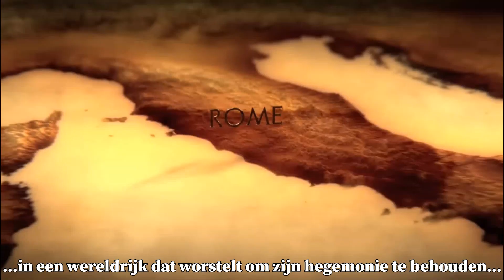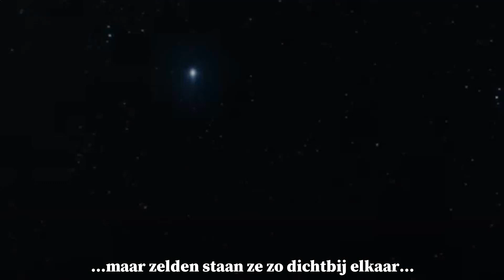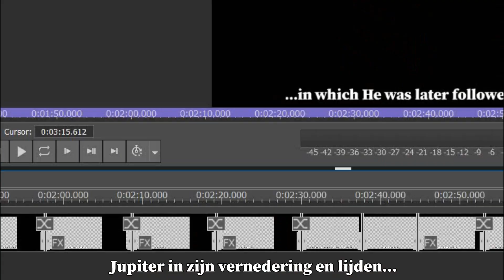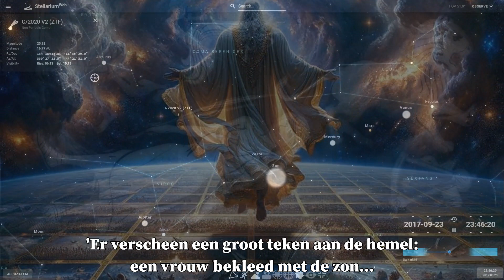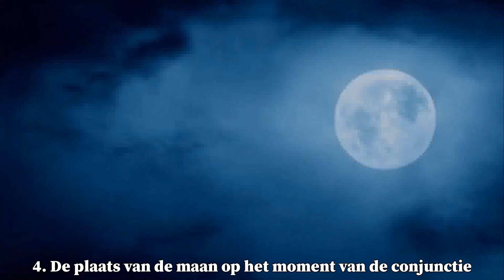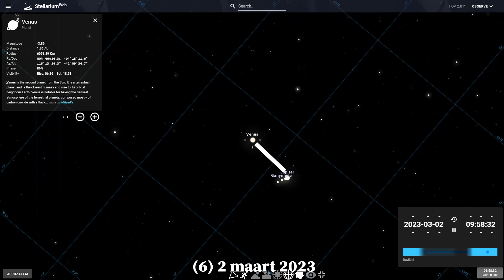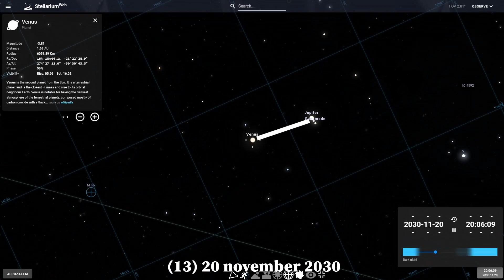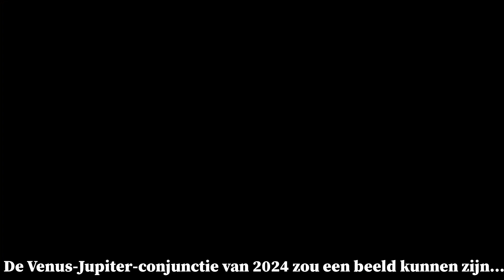Opname - Hemeltekenen 23 mei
De ster van Behtlehem was waarschijnlijk een samenstand van Venus en Jupiter in Leeuw. De 23e mei zien we de 7e conjunctie van Venus en Jupiter sinds het Openbaring-12-teken van 2017. Deze video toont de eerste van vijf redenen waarom dit een signaal kan zijn van de komende opname van de gemeente, de eerste fase van Christus tweede komst.

Bijbeltekst:
Openbaring 12:1-5

Muziek:
Anton Bruckner: Symphony No.4, part 3
Jerry Goldsmith: 'Rudy, The Final Game'